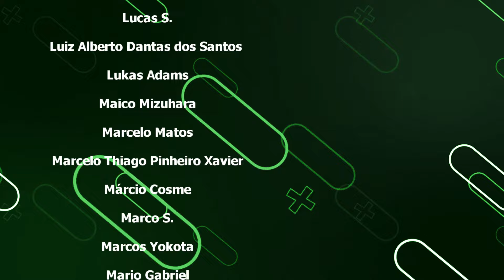Tekken é Idiota e isso é ótimo! Tekken 8 (Parte 1) - SCRUBLORDS - CAPSLOCK